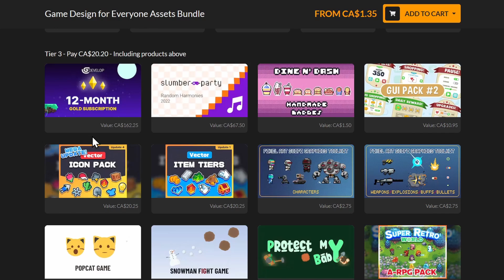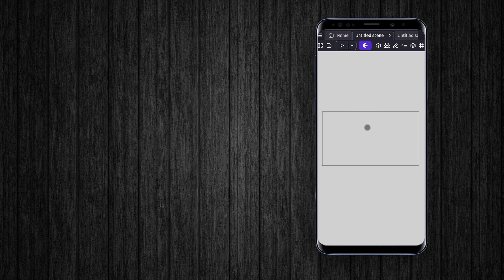The Best Game Engine For Mobile Devices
We are excited to announce the launch of a mobile version of the game engine, tailored for the best experience on mobile devices. Game developers and enthusiasts alike can now create any 2D game they can imagine with GDevelop, on their phones. This new mobile app should be the perfect companion tool for game developers, allowing them to manage and work on their games while on the go.